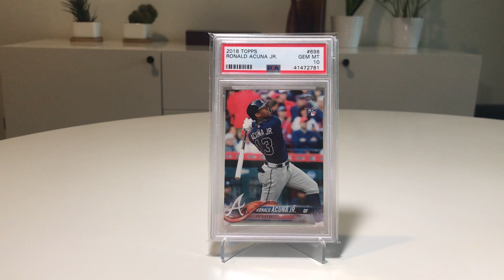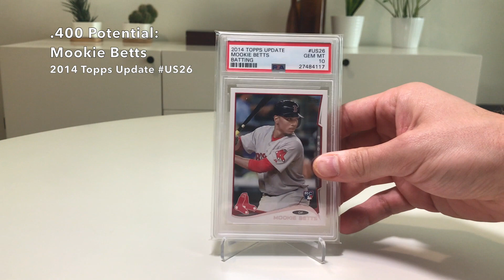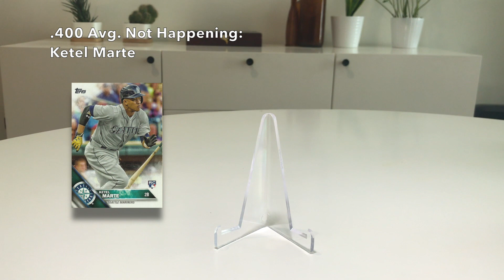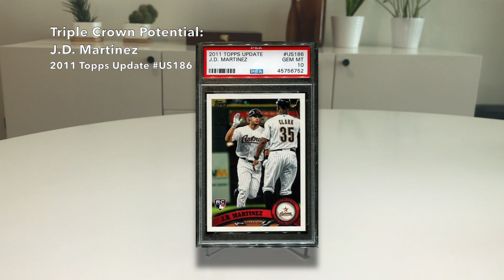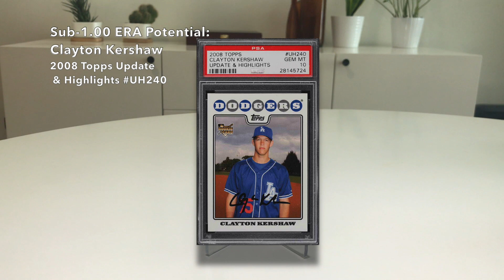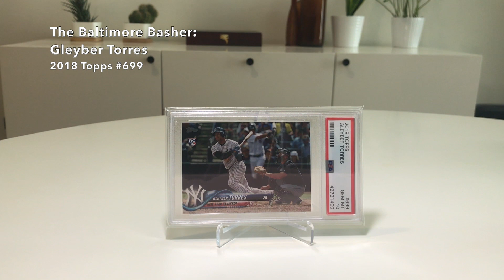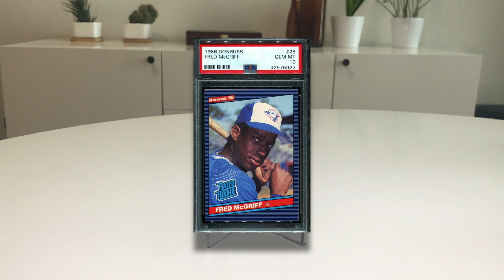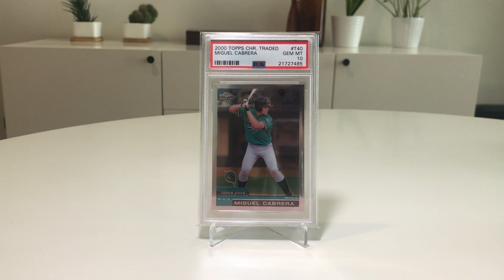Cards To Pick Up Now For The 60-Game Season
This shortened season could lead to some interesting milestones this year. Look at for these players to potentially reach them.